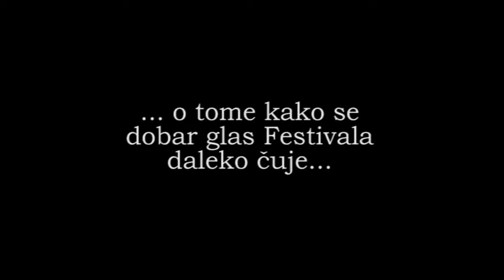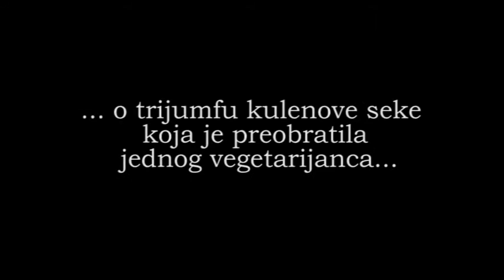1, 2, 3,..., 11 europska_kratka_priča_festival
Na tribini je bilo govora o Festivalu i njegovim odbljescima -- prošlim, sadašnjim i budućim, propulzivnosti za strane i domaće pisce, zatim po čemu se razlikuje od većine drugih hrvatskih festivala, o ljudima i tekstovima, o žanru kratke priče u kontekstu suvremene književne produkcije i recepcije.